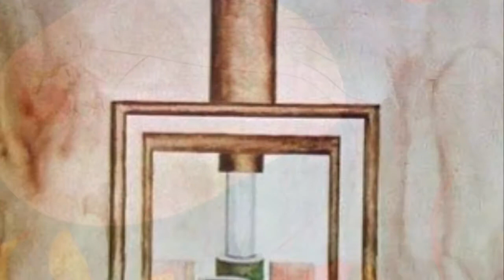Una tempesta nel Nulla